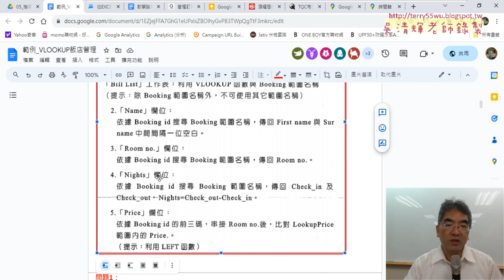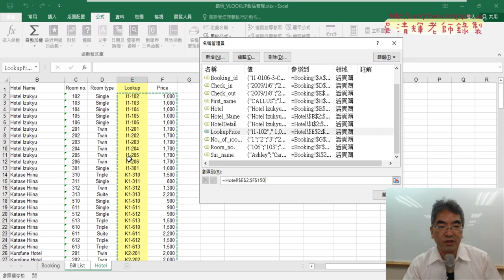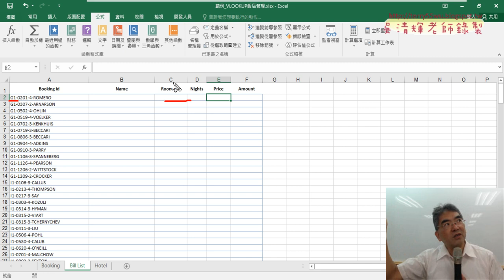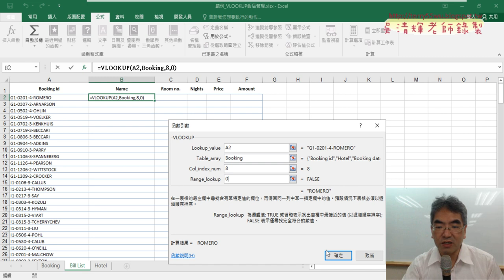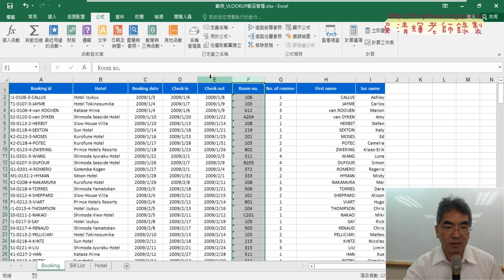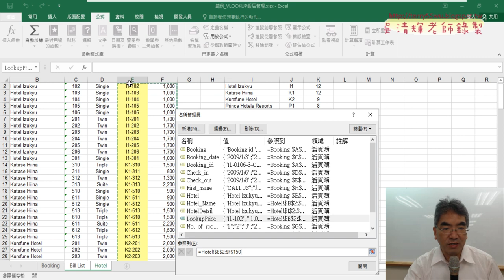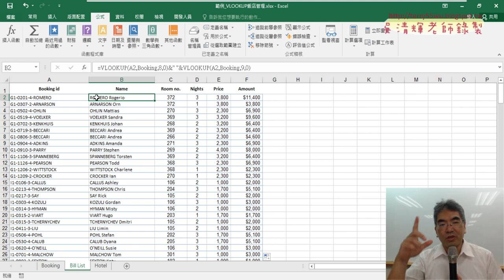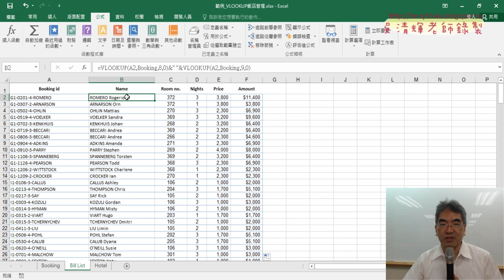03 查詢BillList帳單資料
上課內容：
01_重點複習多工作表與飯店管理
02_產生Bookingid規則與TEXT函數
03_查詢BillList帳單資料
04_改為下拉清單查詢與判斷當ID為空資料也為空
05_隱藏公式與保護工作表
06_將下拉清單該為VBA說明
07_處理工作表Change事件與程式撰寫
08_VBA判斷是否為範圍與程式撰寫

上課用書：
Excel VBA一點都不難：一鍵搞定所有報表
作者： Excel Home
出版社：博碩
出版日期：2013/06/26
定價：380元

吳老師  112/9/23